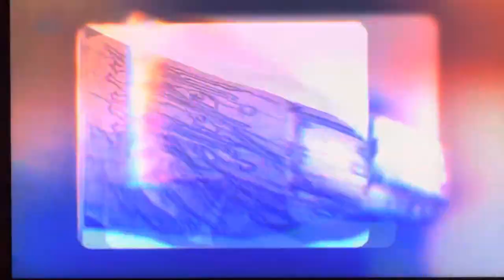Trailer of “Harry & Meghan” was never a threat to Palace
Trailer of Netflix Documentary “Harry & Meghan was about their love and people who mattered to them the most (princess Diana Queen Elizabeth and Meghan’s Mom). It wasn’t a threat to the royal family then why were there any speculations? Was it “a guilty conscience that needed no accuser”?